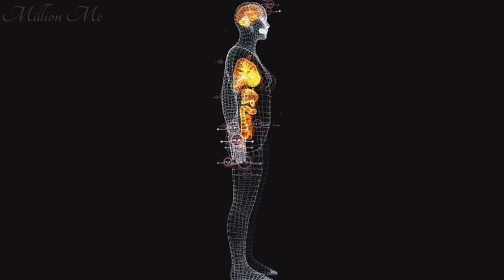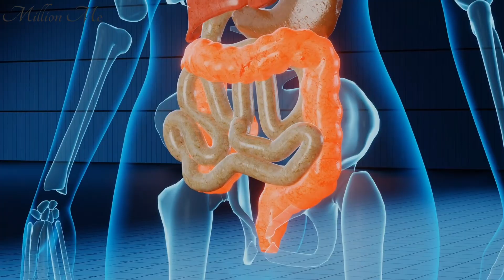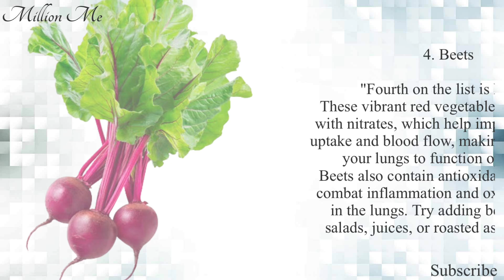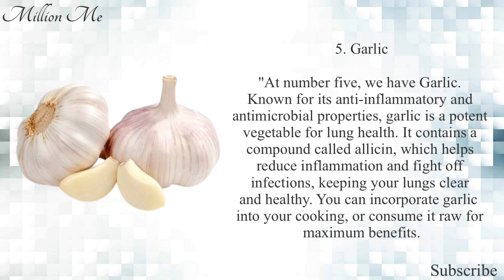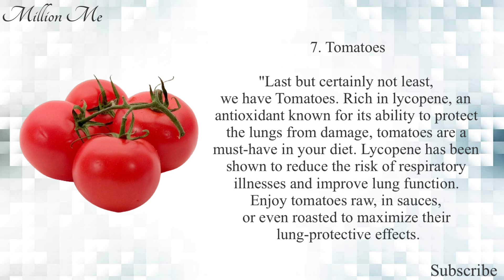7 Best Vegetables for Healthy Lungs (Clean & Detox) Fitness Tips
7 Best Vegetables for Healthy Lungs (Clean & Detox) Fitness Tips
Boost your lung health naturally with these 7 powerhouse vegetables! 🌱 Whether you're looking to detox, breathe easier, or enhance your overall wellness, these veggies can help keep your lungs clean and healthy. Learn the science behind their lung-cleansing properties and how to include them in your daily diet for maximum benefits. Perfect for anyone focused on fitness, respiratory health, or just living a healthier lifestyle. 🏋️‍♀️🥦

clean lungs mucus
clean lungs from smoking
clean lungs after vaping
clean lungs from phlegm
clean lungs from dust
clean lungs ayurveda
clear lungs after quitting smoking
food to clean lungs after quitting smoking
cleanse lungs and liver
best foods for healthy lungs
vegetables for healthy lungs
foods that increase oxygen level in body
foods that help your lungs
best foods for immune health
vegetables good for lungs
Lung detox vegetables
Natural lung cleanse
Vegetables for respiratory health
Improve lung health naturally
Lung detox diet
Healthy lungs tips
Foods that improve breathing
Boost lung function naturally